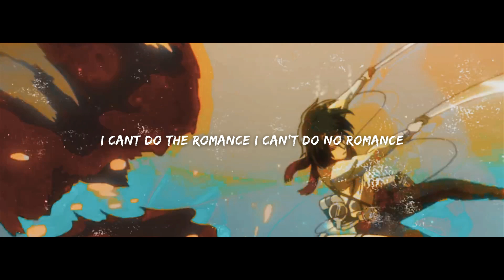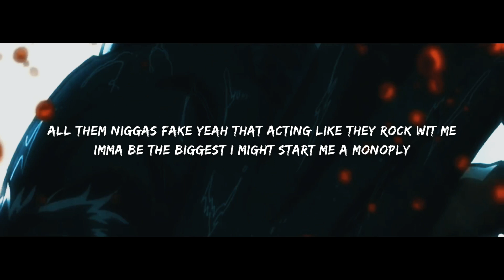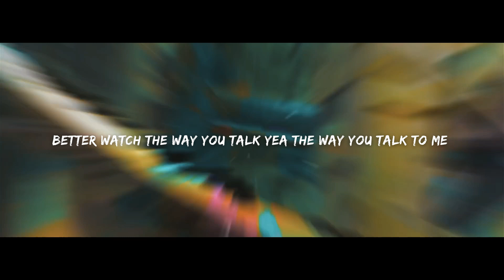Yung JayyQuan - Outta Reach (prod. @jshock9nine) [AMV w/ Lyrics]